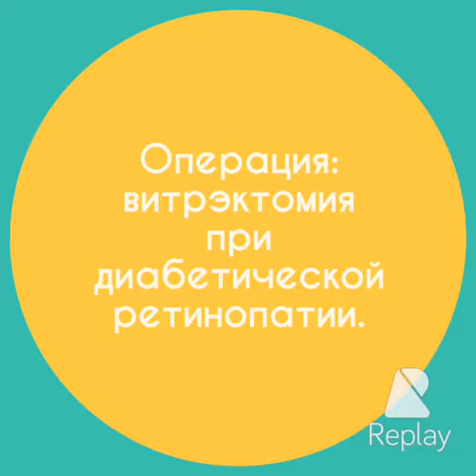Витрэктомия при диабетической ретинопатии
Хирург: Файзрахманов Р.Р.
Ассистент: Зайнуллин Р.М.